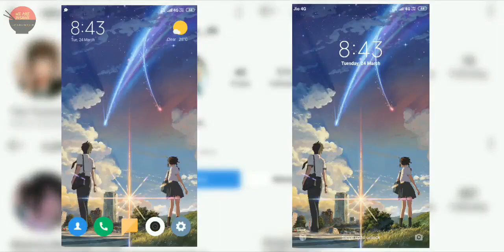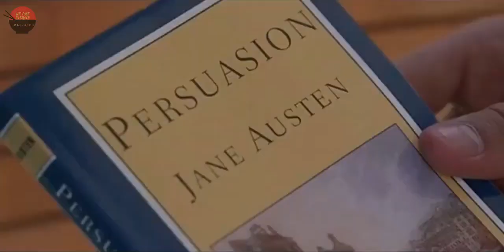Is YOUR NAME Copied - PART 1 | KIMI NO NA WA | Makoto Shinkai | We Are Insane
Episode Ka Link Niche Hai Jao!!

About Anime : The word anime is the Japanese term for animation, which means all forms of animated media. Outside Japan, anime refers specifically to animation from Japan or as a Japanese-disseminated animation style often characterized by colorful graphics, vibrant characters and fantastical themes.

Credits
Editing By Ayan
ReEditing By Shubham